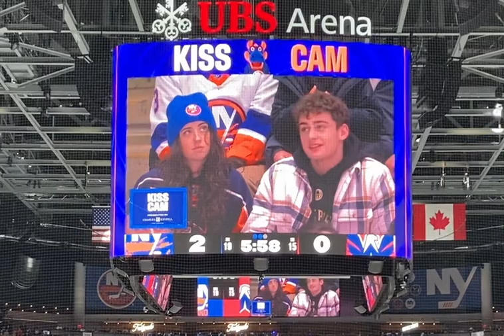The craziest kiss cam EVER! UBS Arena - Dec 29 Islanders game